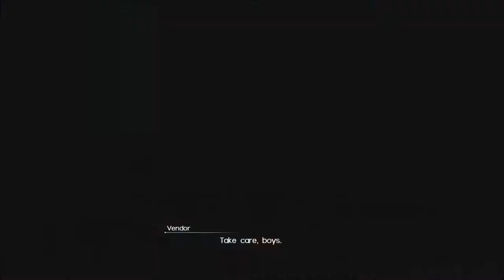Final Fantasy XV Series, Episode 75: WE TRY TO HEAD TO THE TOMB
After the intense moments we had in the last episode, we have to find the next royal tomb's weapon.